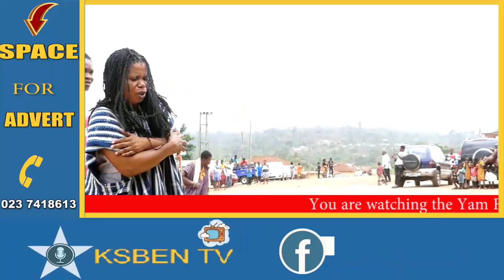" My gods tell me when to sleep with my husband because they also sleep with him "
WhatsApp or call Line - 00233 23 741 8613